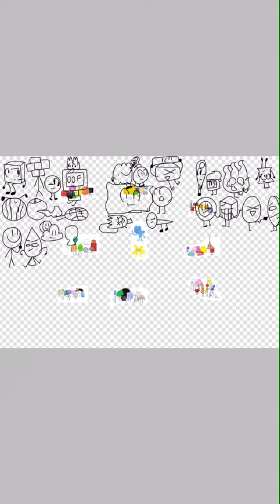Bfb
Fan art